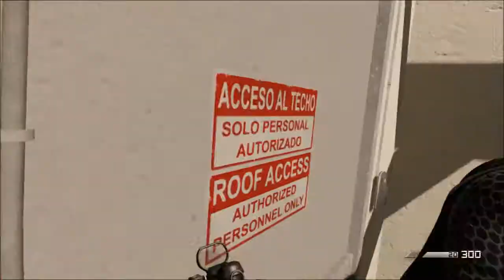Call of Duty: Ghosts - Campaign Walkthrough / Gameplay - Ep. 6 - THE DAMN DAM IS GONE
Enjoyed the video? Leave me a like it will help me out a lot. Thank you :D

Add me on SKYPE if you want to chat with me!   USERNAME: ToothPick Howe

Mr. Bunny watches all.